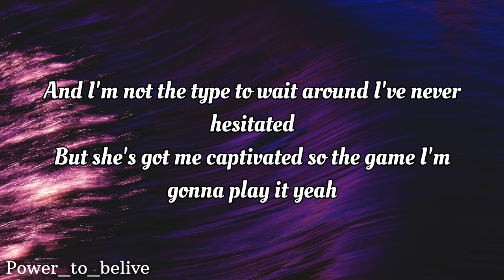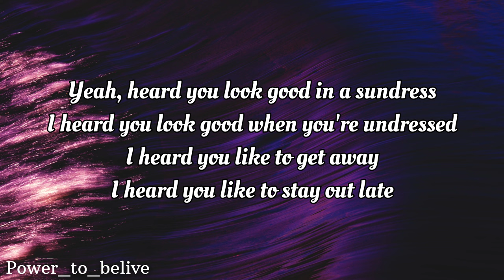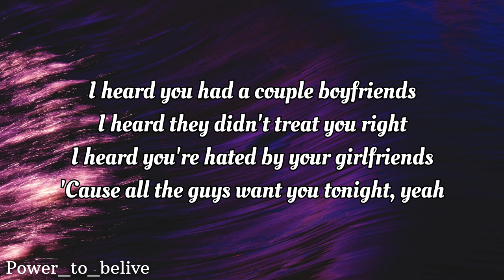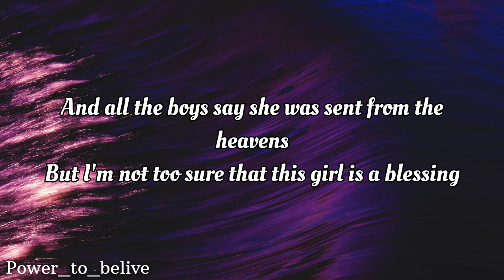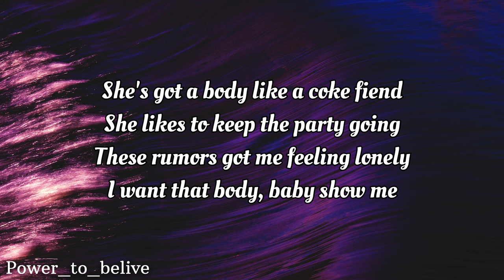NEFFEX - Rumors 💋 [Lyrics]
don't believe it till I see it so I want a demonstration
but shes got me captivated so the game I'm gunna play it yea

I heard you look good in a sundress
cuz all the guys want you tonight

she's stuck in my mind like a bad obsession. got bad intentions